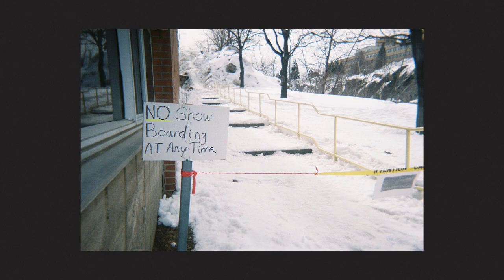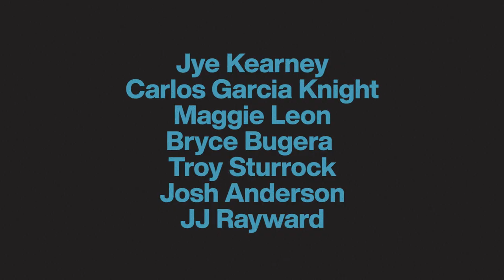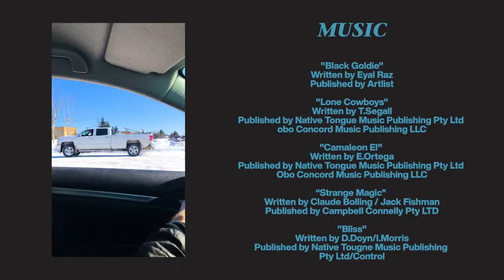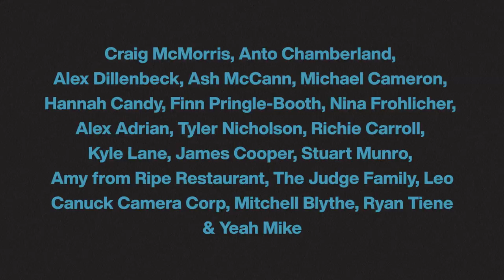Burton and Pirate Life Presents: Scurvy (Full Movie)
Burton and Pirate Life Brewing presents: Scurvy - A Snowboard Film Made in the Age of the Pandemic.
Starring: Jye Kearney, Carlos Garcia Knight, Maggie Leon, Bryce Bugera, Troy Sturrock, JJ Rayward, Josh Anderson
Filmed and Edited by Marcus Skin
Presented by Burton Snowboards and Pirate Life Brewing